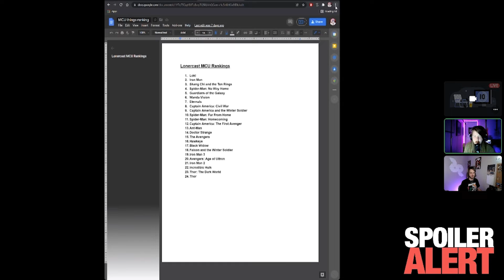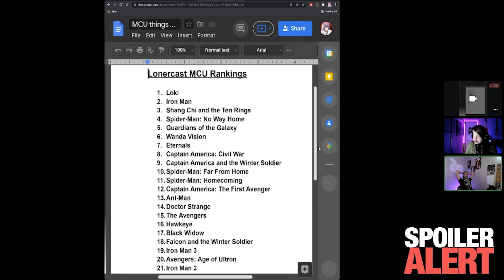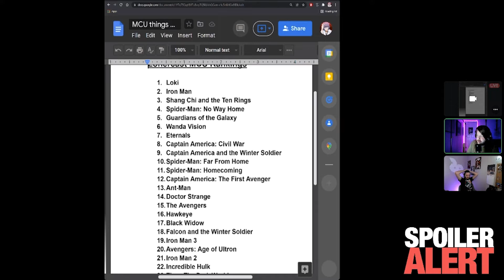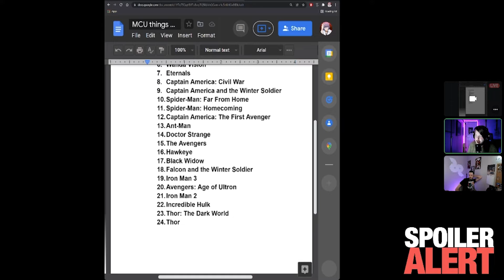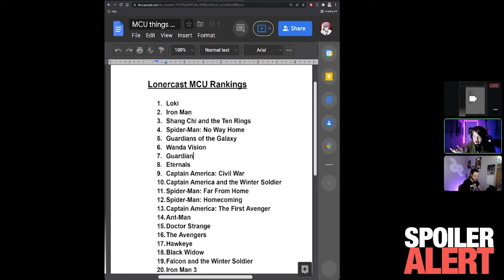Guardians of the Galaxy Vol. 2 - Loner(Spoiler)Cast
This one got pretty heated. Did you hate this as much as Nick?

Watch live: Twitch.tv/lonercast